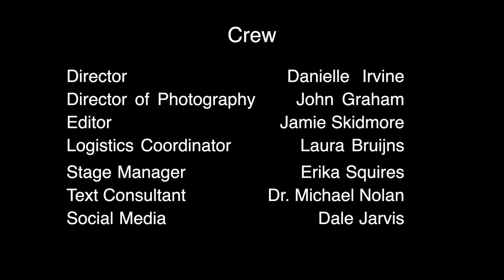Henry IV Part II with Deantha Edmunds at Birch Brook Nordic Ski Club, Happy Valley- Goose Bay, NL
Lady Percy is the widow of the popular rebel hero, Harry Percy, nicknamed Hotspur. Facing down her father-in-law, she bravely calls him out for planning to go to war now, after he had left his own son unsupported on the battlefield just a short while ago, contributing to his death. The power of her argument against going to war is rich in the fullness of her personal loss, her country’s loss, and is even more amazing in its lack of vindictiveness.

The Birch Brook Nordic Ski Club, with its stunning chalet, overlooks the gorgeous Labrador winterscape just a short drive from the town of Happy Valley-Goose Bay.